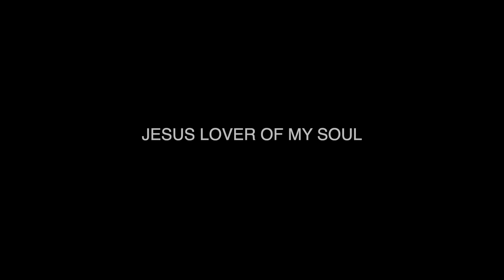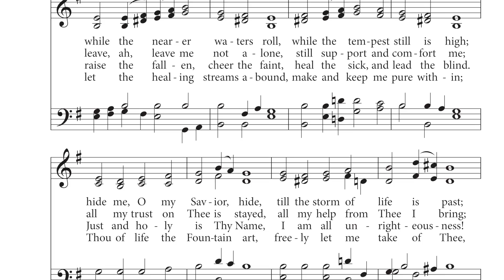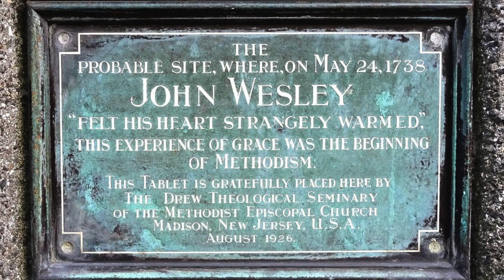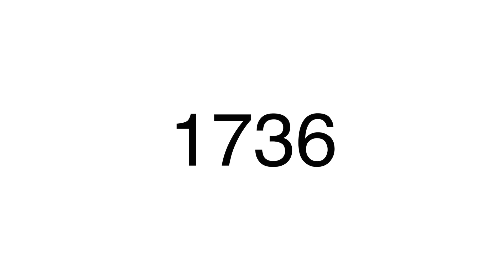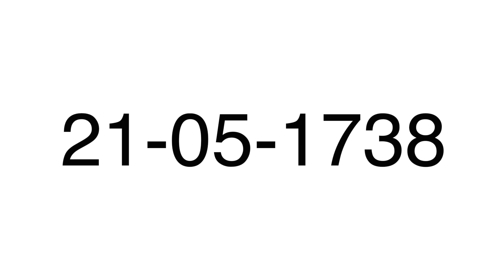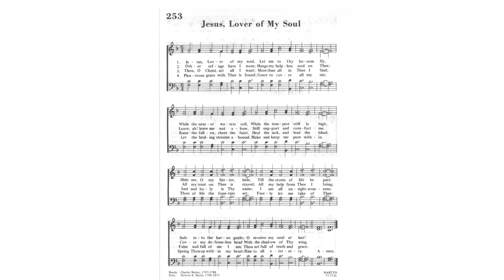எந்தன் ஆத்ம நேசரே / Enthan Aathma Nesarae | பாடலின் வரலாறு | History of the Song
நாம் பாடும் பல பாடல்கள் யாரால், எவ்வாறு, எதற்காக, எந்த சூழ்நிலையில் எழுதப்பட்டது என்று நாம் அறியாமல் இருக்கலாம். பாடல்கள் சாட்சியாகவோ, வேண்டுதலாகவோ, துதித்தலாகவோ, அறிவுறுத்தலாகவோ, உருவகமாகவோ எழுதப்படுகின்றன. அதை அறிந்து பாடும் போது இன்னும் அர்த்தமுள்ளதாக இருக்கும் என்று எண்ணி இச்சிறு முயற்சி.

Script: 131 பாடல் பிறந்த கதை புத்தகம், அமைதி நேர ஊழிய வெளியீடு.

Voice : Mr. Wilbert

Audio Recorded at Grace Tunes Studio, Tirunelveli.

Background music and images used are taken form Internet.